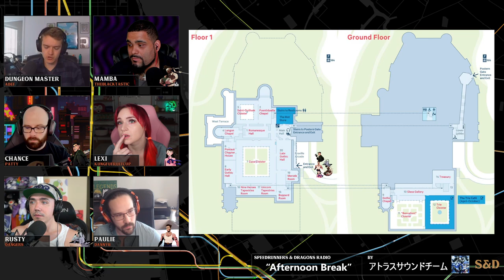Utter Chaos | Campaign 3 - Episode 4 | Speedrunners & Dragons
Will our heroes find the killer? Will this episode stay on the rails AT ALL? Probably not.

S&D Logo created by: Khianna Byrne
Layouts and production done by: Richard Ngo (ogndrahcir)
Story and characters created by: Clayton Lundgren (adef)
Music created by: Shoji Meguro (music owned by Shoji Meguro and ATLUS ), Toby Fox (music owned by Toby Fox), Kristofer Maddigan (music owned by Kristofer Maddigan and Studio MDHR)